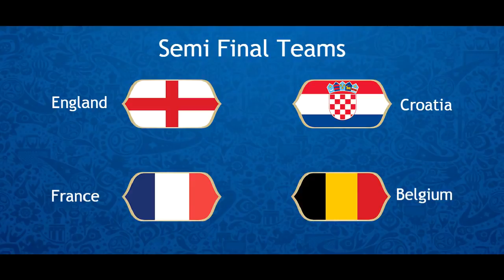FIFA 2018 Semi Final Teams, Matches, Dates Full Schedule